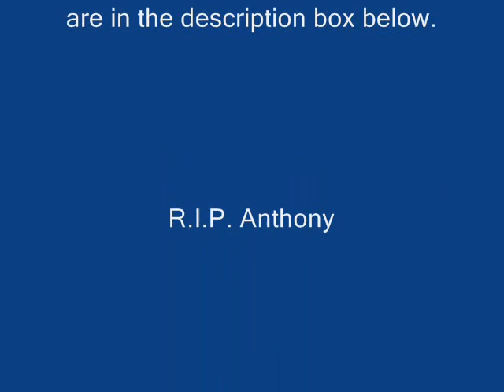A tribute to Anthony Jacobo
Rest in peace Anthony.

Link to his deviantart account